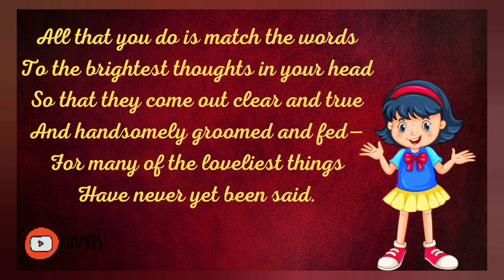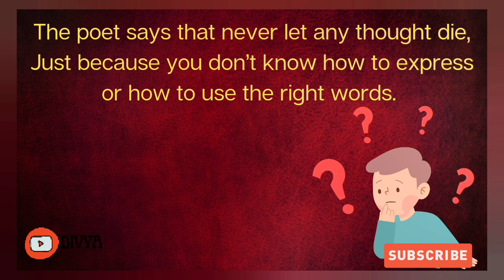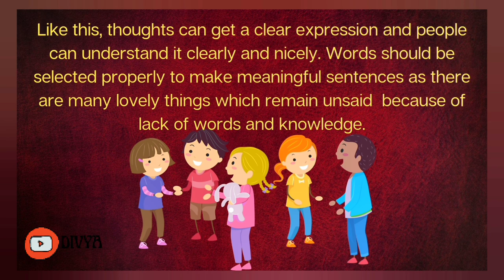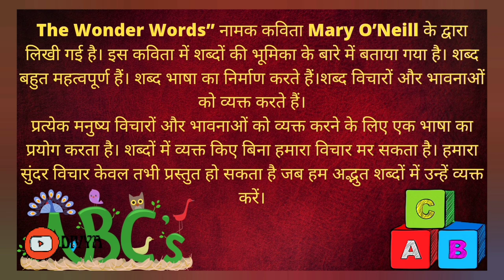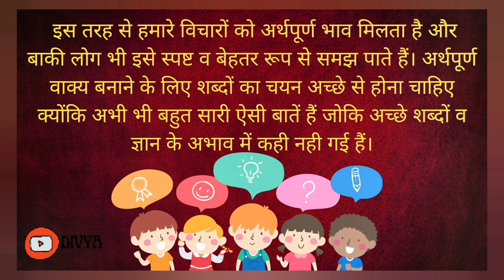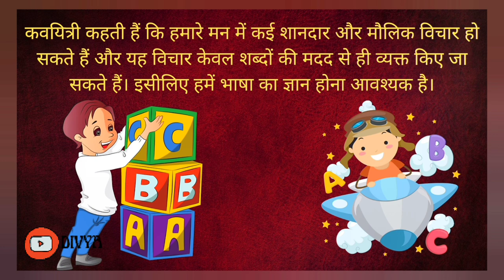The Wonderful Words।। Mary O'Neill।। Stanza wise Explanation in Hindi & English।।Class 6।।